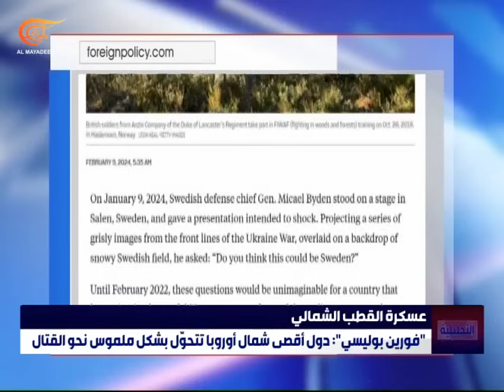القطب الشمالي.. ساحة جديدة للصراعات العسكرية بين روسيا والأطلسي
بعد عقود من استراتيجية الحذر الدول الاسكندنافية تستعد للحرب دعوات إلى التجهيز للدفاع بالسلاح نهاية شعار عدم الانحياز السلمي؟

إعداد: أحمد عبدالله